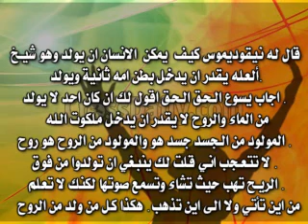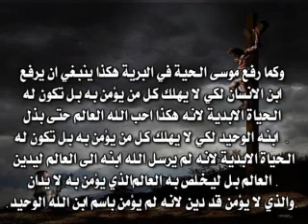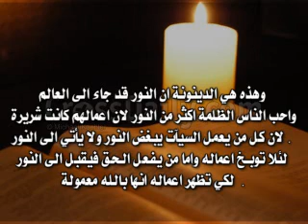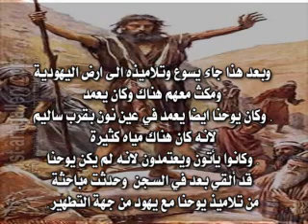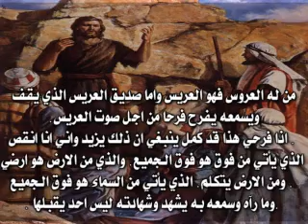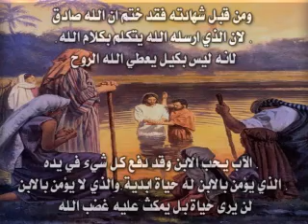انجيل يوحنا الاصحاح 3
الكتاب المقدس مسموع
كتاب النصارى
انجيل يوحنا الاصحاح الثالث